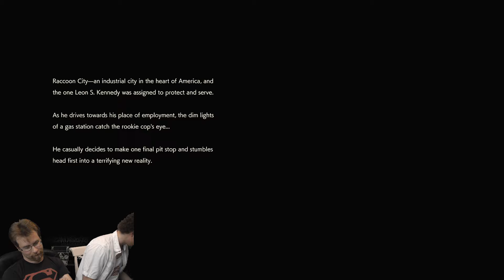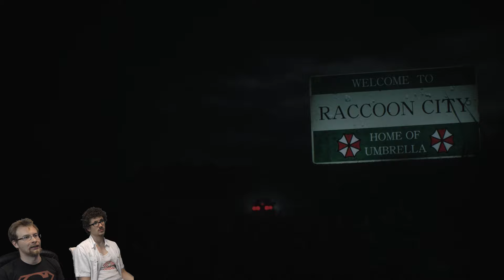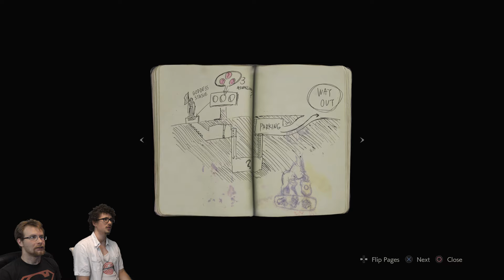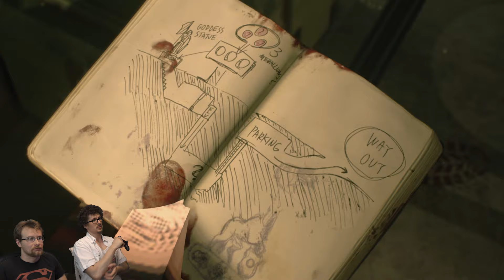TERROR OF THE LIVING DEAD | Resident Evil 2 | Part 1 | W/Friends